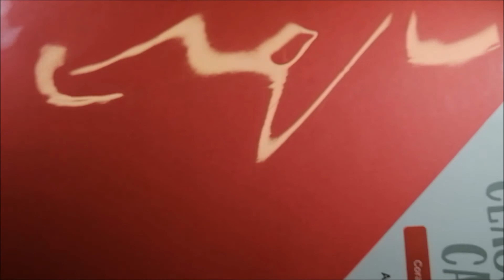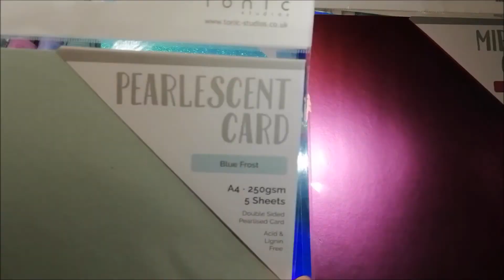Tonic Studios - Unboxing - Weekend Haul - Bestellung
-unbezahlte Werbung-
Jedes Wochenende haben Tonic Studios tolle Angebote und hier in diesem Video zeige ich euch meine Bestellung was ich mir gekauft habe.